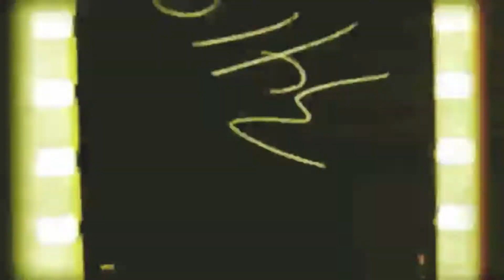Its Raining Vouchers at Unacademy | National Scholarship Test | Win & Earn amazing Prizes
Checkout our latest offerings Enroll in the upcoming test to be taken on every Sunday of every month, curated for you by experts & stand a chance to win prizes & scholarships.

With your hard work and our guidance, you will BELL THE CAT.

Unacademy Plus Subscription Benefits:

1. Learn from your favorite teacher
2. Dedicated DOUBT sessions
3. One Subscription, Unlimited Access
4. Real-time interaction with Teachers
5. You can ask doubts in the live class
6. Limited students
7. Download the videos & watch offline

Plus Courses by Top CAT Educators of India Arun Sharma, Bharat Gupta, Meenakshi Upadhyay, Sameer Sardana, Nilanjan Dutta, Riya Agarwal, and others.